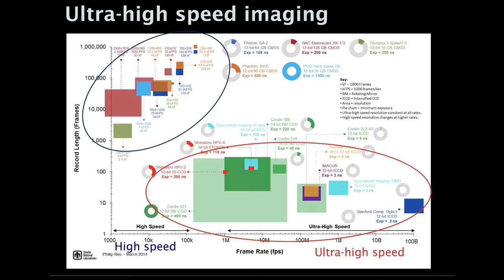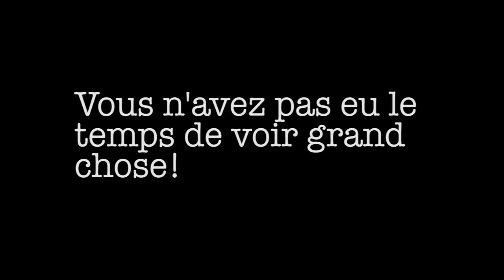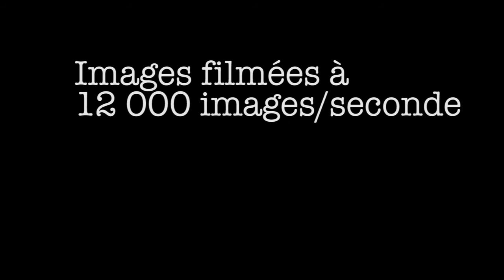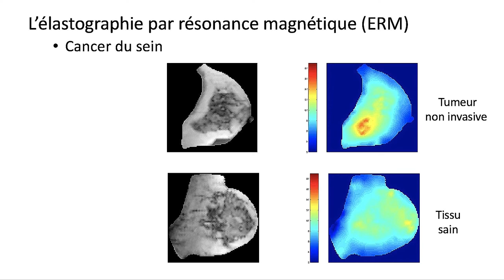12 000 images par seconde pour mieux comprendre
Voici une capsule vidéo qui fait le bilan de la journée utilisateurs de caméras haute-vitesse à la Faculté de génie, (3 novembre 2016) à l’Université de Sherbrooke. Ces caméras rapides permettent de ralentir les images pour mieux comprendre ou visualiser ce qui ne peut être perçu à l’oeil nu (images filmées à 12 000 images par seconde pour mieux comprendre).

Tous les travaux présentés par le professionnel de recherche et docteur en génie mécanique, Olivier Robin du Groupe d’acoustique de l’UdeS (GAUS), illustrent le dynamisme de la faculté dans l’utilisation des caméras à haute vitesse, et également la grande diversité des sujets abordés.

Merci à Steve Stein, de HSI pour sa présence et ses démonstrations.

Merci à tous les présentateurs :

Fabrice Pierron (Conférencier invité, professeur, U. Southampton), Patrick O’Donoughue (étudiant au doctorat, UdeS), Frédéric Ebacher (étudiant à la maitrise, UdeS), Nidhal Bouslama (étudiant au doctorat, UdeS), Denis Rancourt (professeur,  UdeS), Alexandre Brazy (étudiant au doctorat, UdeS), Aurélien Marsan (stagiaire post-doctoral, UdeS), Albert Tessier-Poirier (étudiant au doctorat, UdeS).

Finalement merci à tous les participants durant cette journée.

Production : Faculté de génie de l’Université de Sherbrooke

Réalisation, montage, caméra et son : Kanatakhatsus Meunier